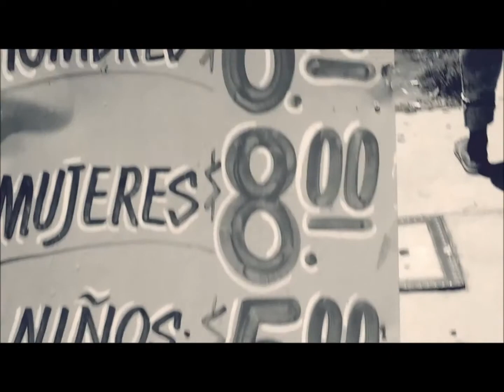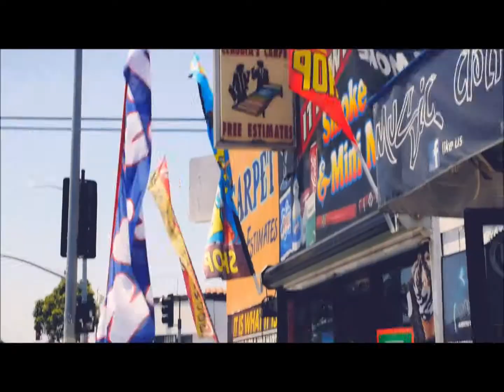BHR HollyWood Report Behind The Scene With Ne-Yo & Jezzy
Behind the Scenes Ne-Yo feat Jeezy Money Can't Buy Video